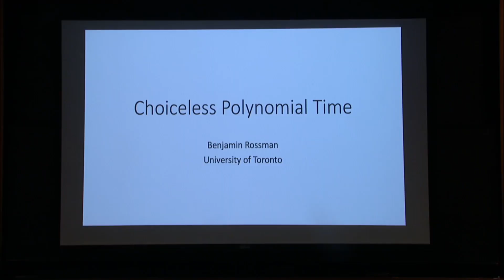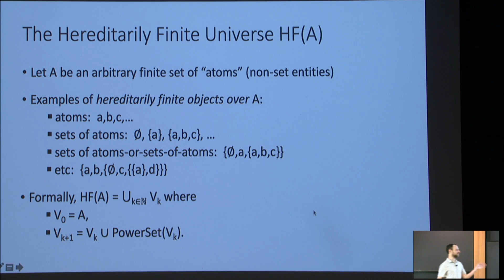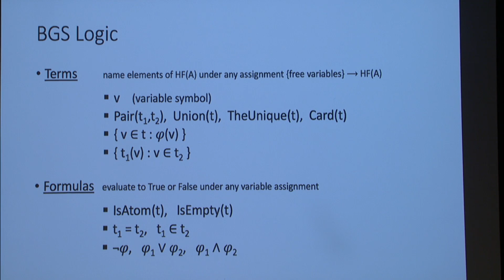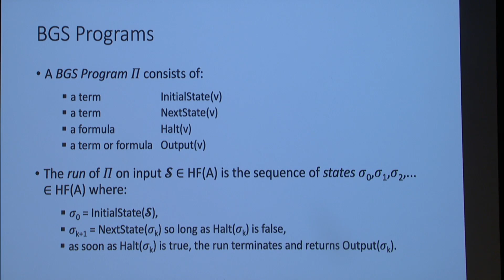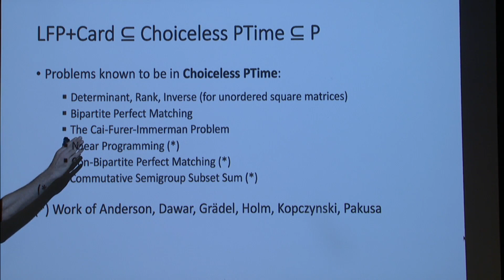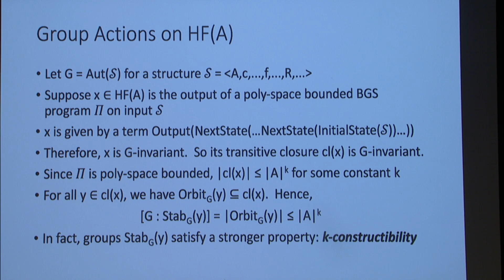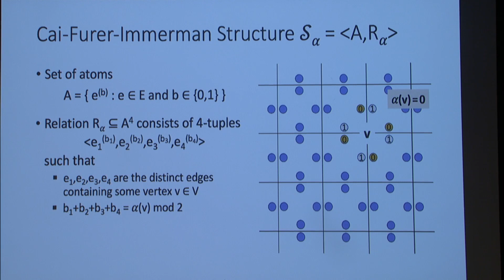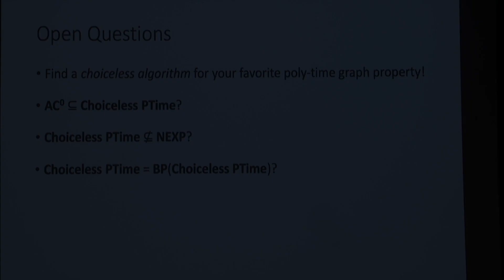Choiceless Polynomial Time - Ben Rossman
Topic: Choiceless Polynomial Time
Speaker: Ben Rossman
Date: October 14, 2019